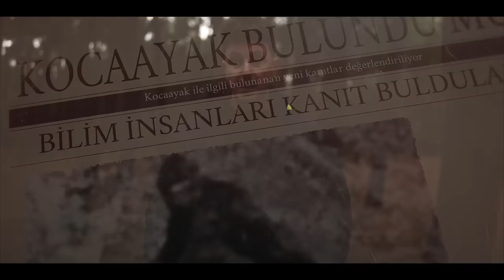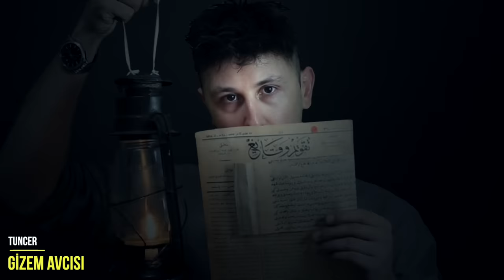TÜRKİYE'DE DE GÖRÜLEN KOCAAYAK EFSANESİ! YAKALAYANA 30 MİLYON TL ÖDÜL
DÜNYANIN HEMEN HER YERİNDE GÖRGÜ TANIKLARI OLAN YARATIK KOCAAYAK, DİĞER İSMİYLE YETİ EFSANE Mİ YOKSA GERÇEK Mİ?